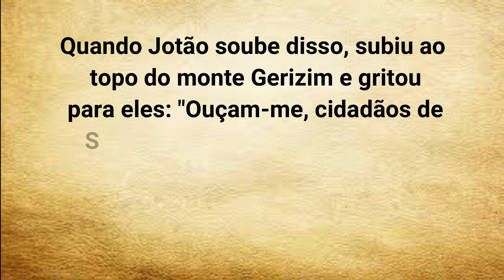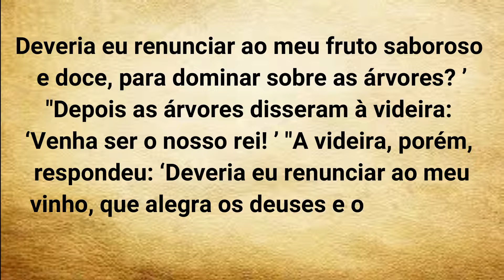O ALTO PREÇO DA OMISSÃO | Reflexões da Fé #02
Grande parte das angústias e frustrações que sofremos não são frutos de ações erradas, mas da nossa omissão no agir.
Nessa breve reflexão, faço um comentário sobre as terríveis consequências que a falta de atitude pode trazer para todas as áreas de nossas vidas. Que Deus abençoe você e sua família!